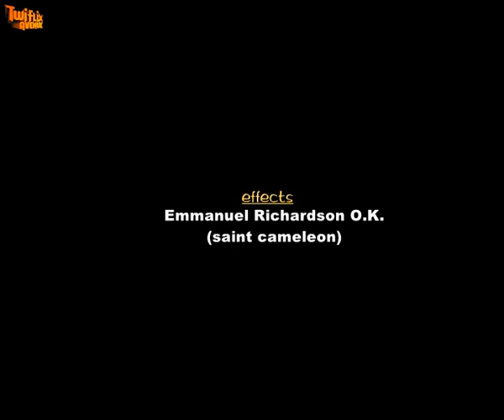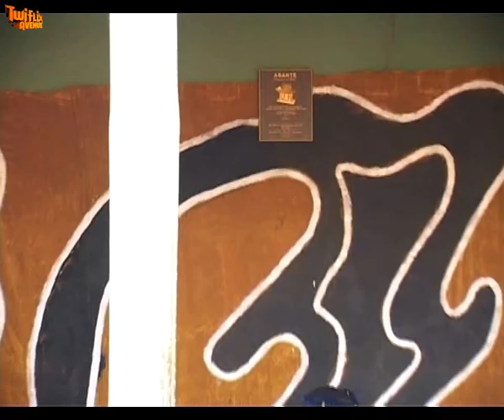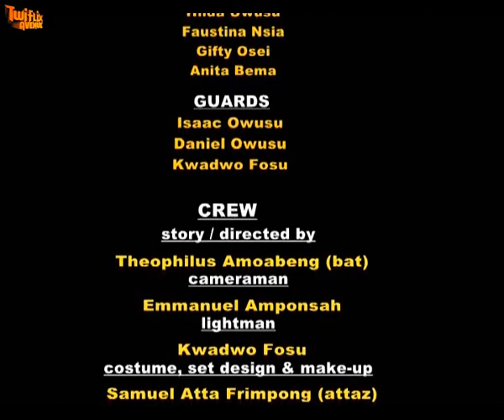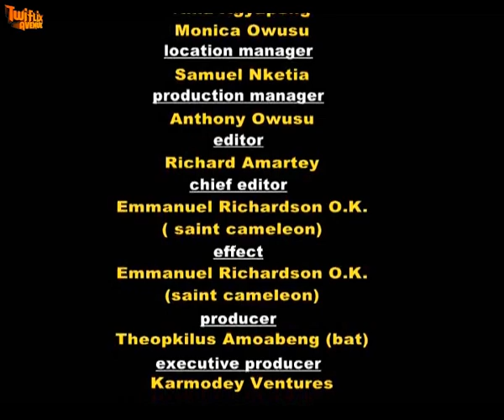6 DEMONS - KUMAWOOD GHANA TWI MOVIE - GHANAIAN MOVIES